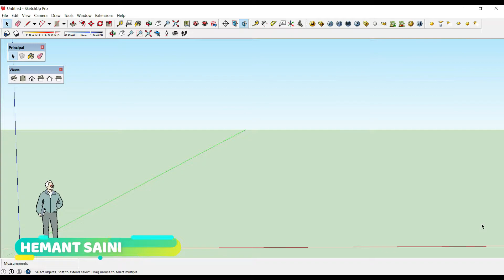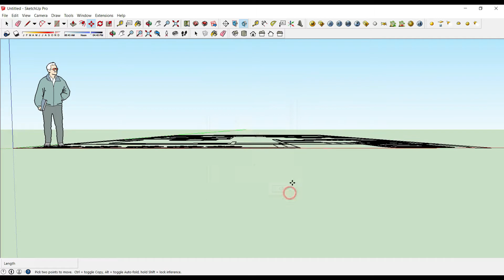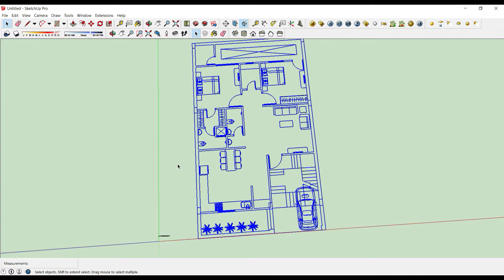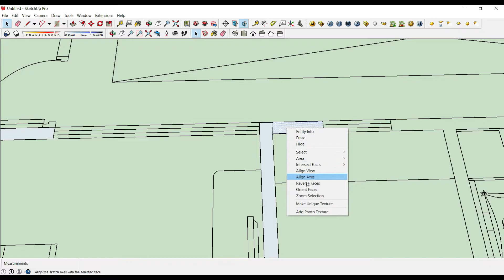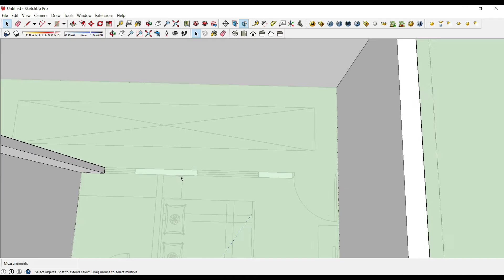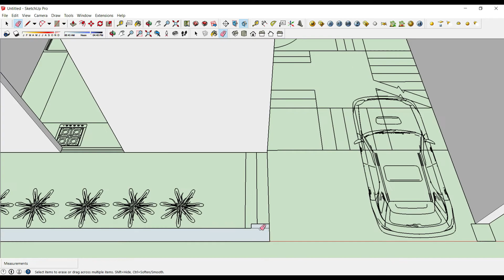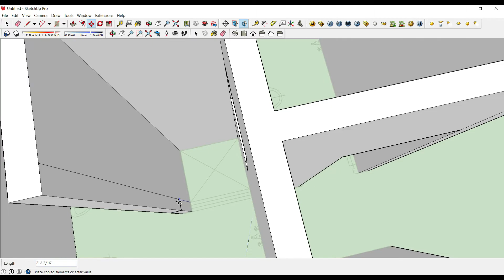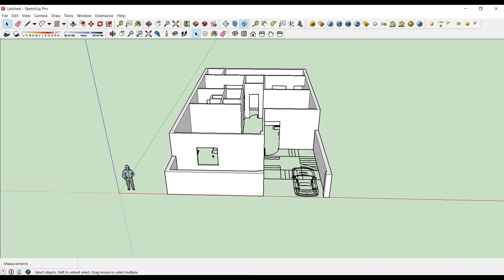#5 | HOW TO CREATE WALLS IN SKETCHUP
HELLO FRIENDS!

I HOPE YOU'RE HAVING A GREAT DAY!,I HOPE YOU ALL  ARE ENJOYING ALL THE VIDEOS OF DESIGN INSPIRATION CHANNEL.THIS CHANNEL CONTAINS HINDI VIDEOS ON ARCHITECTURAL OR INTERIOR DESINING SOFTWARE TUTORIALS.